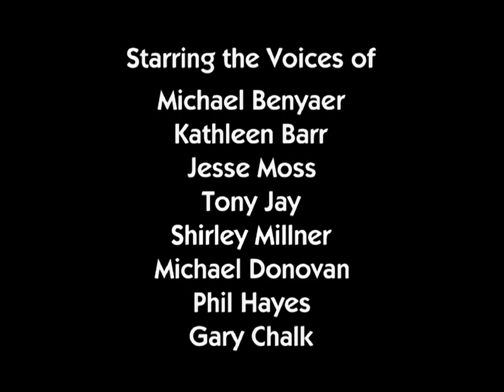ReBoot: Season 1: Episode 3: Quick And The Fed